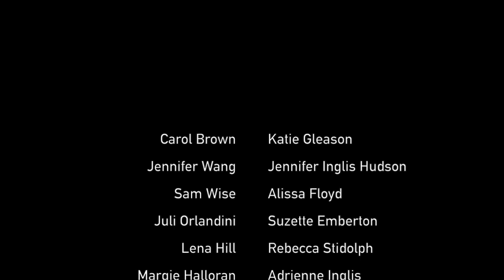Sweet Radiant Mystery by Catherine Dalton, recorded remotely by Inversion Ensemble Da Capo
Inversion Da Capo celebrated the one year anniversary of their inaugural concert by creating a virtual performance of one of the pieces presented at that event, Sweet Radiant Mystery by Catherine Dalton. Instead of the handbells we used last year, this year's quarantine edition includes various instruments we found around each of our homes: wind chimes, harmonica, shaker, and wine glasses.  It is a beautiful yet ruminating piece that speaks to how we're feeling right now in times of great uncertainty, trying to find the sweet radiant mystery within the challenging and the mundane. But we are comforted by the timeless solace that it offers.

Produced and directed by Adrienne Pedrotti Bingamon
Audio production by Trevor Shaw
Mark Kuroski, Piano

Inversion Ensemble Da Capo singers:
Katie Gleason (solo)
Suzette Emberton
Carol Brown
Margie Halloran
Juliane Orlandini
Adrienne Inglis
Jennifer Wang
Sam Wise
Jennifer Inglis Hudson
Artha Weaver
Alissa Floyd
Lena Hill
Rebecca Stidolph
Patricia Combs
Angela Irving